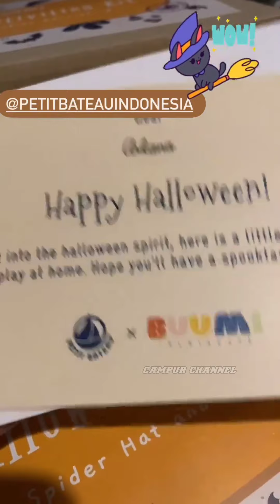NYAI NIKITA MIRZANI SURVEI TANAH YANG BARU DI BELI 1 HEKTAR / MAIL BUKTIKAN RUMAH WARIA TUBANG